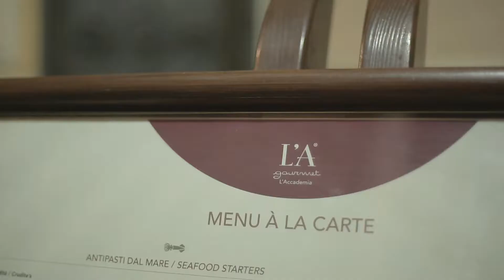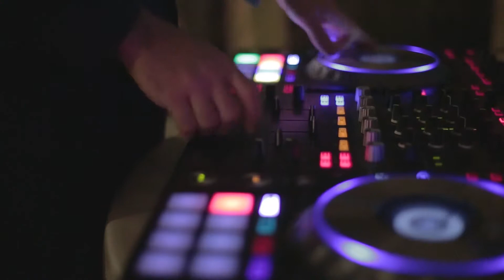18anni annalisa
18 Esimo Compleanno di Annalisa